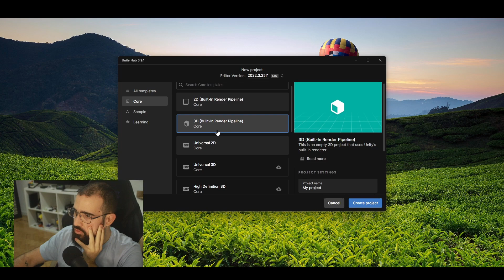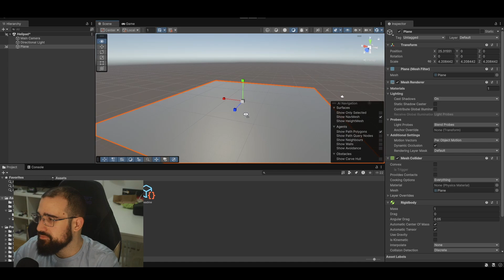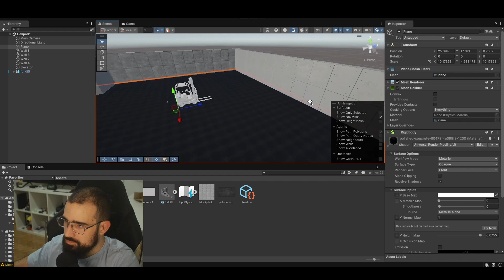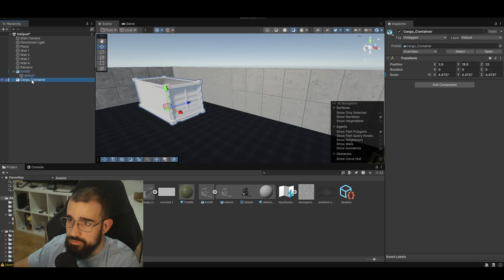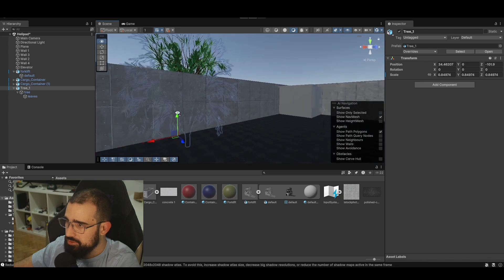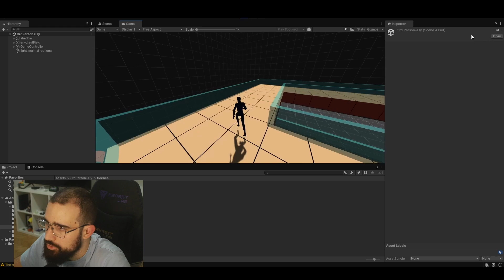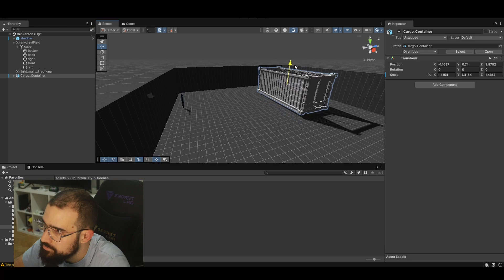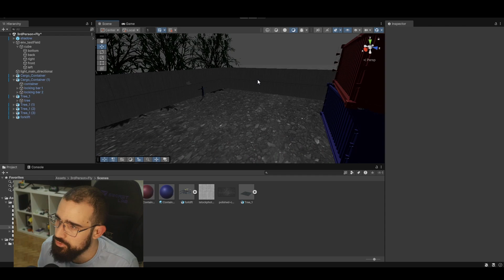Stage Building and Templates! | Creating a Game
Hi friends, today we are finally doing our first session of work and putting together what is going to be our playground for the next developments, we have a stage and a player model to work with